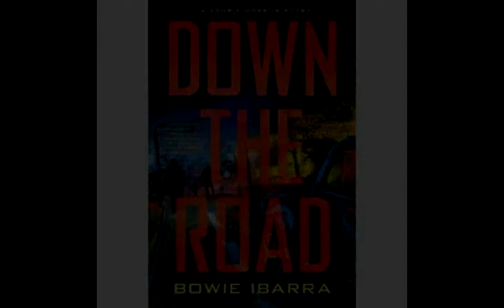Fernando Gonzalez - Down the Road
Written by Fernando Gonzalez, 'Down the Road' is a song based on the zombie horror book by Bowie V. Ibarra of the same name.  The book and its sequels are available in paperback and kindle at Amazon.com and Permuted Press.  Original music and lyrics are owned and the property of Fernando Gonzalez.

For more books by Bowie V. Ibarra, visit ZBFbooks.com today.